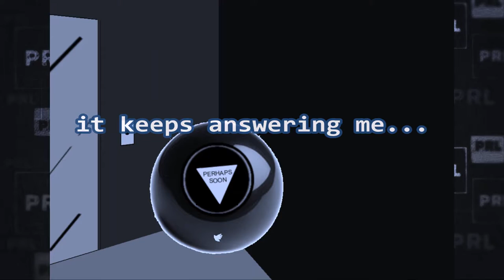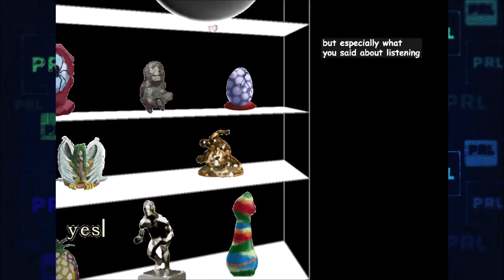FACADE | ball breaker!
I guess it depends on how, but now I know if they're frozen...I might just have to drop the ball.

The puns write themselves.

GOOD HEALTH!
Please be good to yourselves and each other.